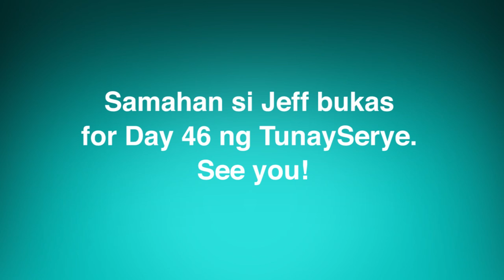MAXI-PEEL TunaySerye | Day 45: To my fellow women, please don't settle.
Ang girls, dapat laging striving for greatness. Sabi nga sa article na nabasa ni Jeff, don't settle for anything less at mararating niyo ang finish line sa BagongGandaBagongPagasa journey niyo. Kapit lang!

Excited na ba kayong makita ang tunay niyong beauty? It's time for our night regimen! Watch this!